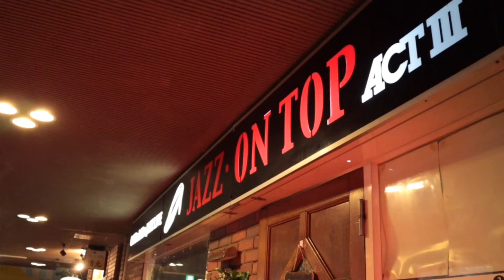高崎完二カルテット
次回
2019/7/12(金)
JAZZ･ON TOP actⅢ
 1st 19:30～　 2nd 21:00～
Charge 予約\3,000 当日\3,500

古谷光広(Tsax)  生田さち子(Pf)   高崎完二(e-b)   平山惠勇(Ds)